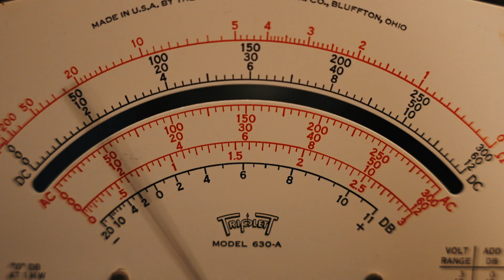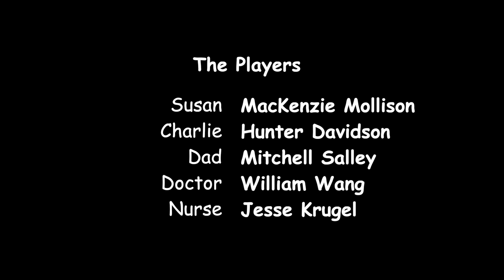Rosebud | Short Film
A man on his deathbed puts up a big fuss when his last wishes are refuted.

Writer/Director Jake Primak
Producers - Jake Primak & Jesse Krugel

CAST
Dad - Mitchell Salley
Susan - MacKenzie Mollison
Charlie - Hunter Davidson
Doctor - William Wang
Nurse - Jesse Krugel

CREW
Assistant Director - Jake Maas
Director of Photography - Ariel Berman
Assistant Camera/GOAT - MJ Johnson
Sound - Ainesh Shintre
Script Supervisor - Claire Koleszar
Production Assistants - Leah Greenspan, Phoebe Huang, Patrick Hullman, & Elizabeth Stewart
Editor - Jake Primak

Shot on the Sony a7siii & Sigma Art 24-70mm F2.8 DG DN lens.